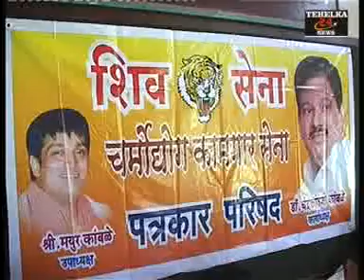Cobbler Morcha on 25 july 2013 against BMC